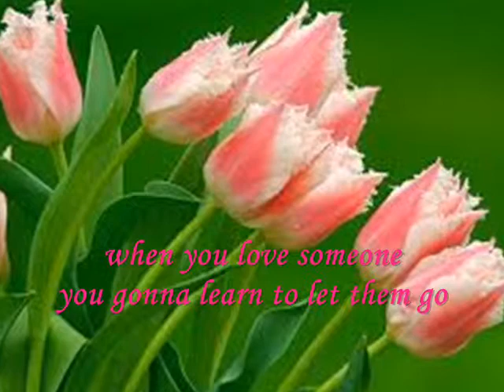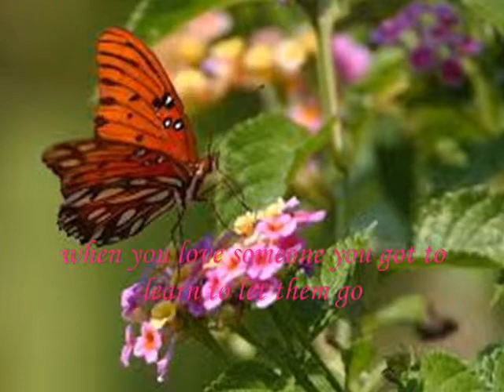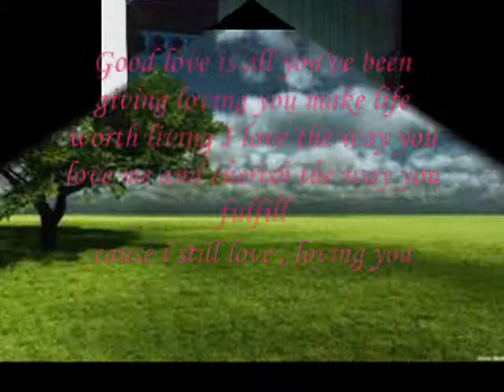benser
For my gang .sorry for the video,my first time to make this video. love you